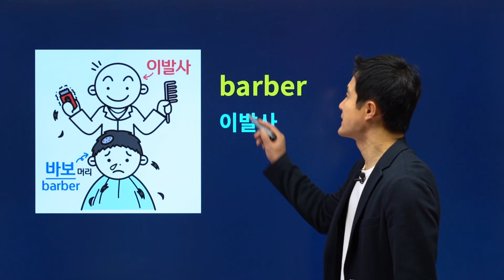학사편입영어 영어기초공부 고민은? 어휘 잡으면 해결입니다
[공무원영어 하루 한단어 완벽 뽀개기 😎]
5배 빠른 암기비밀은?

▶ barber  이발사

[연상] 바버 → 바보: 머리를 영구처럼 바보로 깎아 놓은 이발사(barber) 연상

영어기초공부 학사편입영어 꿀팁 대공개!
300만명이 경험한 경선식영단어 해마학습법으로 편입 영단어암기 끝내세요!